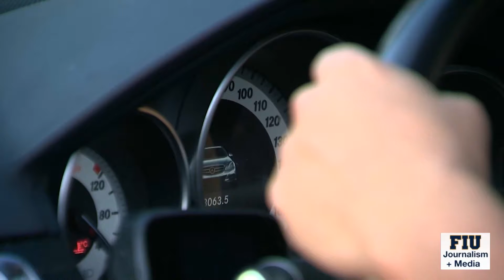Delivery driver rescues wandering toddler from busy LA boulevard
News Story